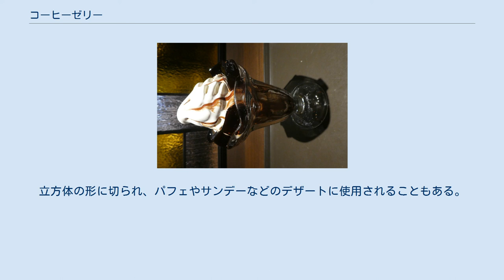コーヒーゼリー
コーヒーゼリー (Coffee jelly) は、コーヒーと砂糖を使用したゼリーで、デザートの一種である。
 日本では多くの食品メーカーから販売されており食料品店やコンビニなどで購入できる。
 基本的にコーヒーとゼラチンがあれば作ることができ、一般家庭に広く普及している。
熱湯に溶かすだけで容易に作ることができる粉末も販売されている。
 一方で日本国外ではあまり知られていない。
 コーヒーゼリーの起源には諸説あるが、日本生まれの冷菓とされ、1914年（大正3年）4月3日付の読売新聞の家庭欄で初めてレシピが紹介された。
ただし、レシピについては1817年にイングランドで出版された料理本に記載がある。
アメリカでも1896年発行の「The Boston cooking school」にレシピが掲載されている。
 1963年には長野県にあるミカドコーヒー軽井沢店で「食べるコーヒー」として初めて販売された。
遅くとも1970年代には日本のスーパーで一般的によく売られるようになっていた。
 1918年にはアメリカでは有名なインスタントゼリーのジェロがコーヒーゼラチン（コーヒーゼリー）の素を発売したが、同国のニューイングランド地方以外では売れず販売を中止した。
現在でもニューイングランド地方のロードアイランド州やマサチューセッツ州などではコーヒーゼラチンという名前で、主に19世紀のレシピ基づいたアメリカの郷土料理を出す一部のレストランで提供されているがそれほど人気があるデザートではない。
また世界レベルで見ると大変マイナーなデザートであり、来日経験がある人や日本の食文化に詳しい人以外はその存在を知っている人は殆どいない状態である。
 糖分を加えたコーヒーをゼラチンや寒天、カラギーナンなどのゲル化剤でゲル状に固めて作る。
この際コーヒー液の冷却に時間が掛かるとアイスコーヒーを作る際と同様に、コーヒー中のカフェインとタンニンが結合し白濁するクリームダウン（ミルクダウン）現象が起こるため、仕上がりを良くするには急冷する。
 コーヒーゼリーが使われているパフェ。
 コーヒーフレッシュを掛けて食べる場合が多く、市販品の大半にもこれが添付されている。
立方体の形に切られ、パフェやサンデーなどのデザートに使用されることもある。